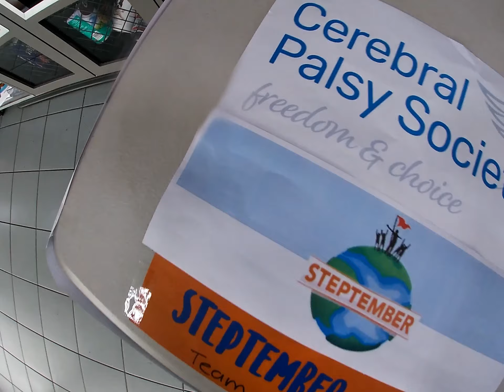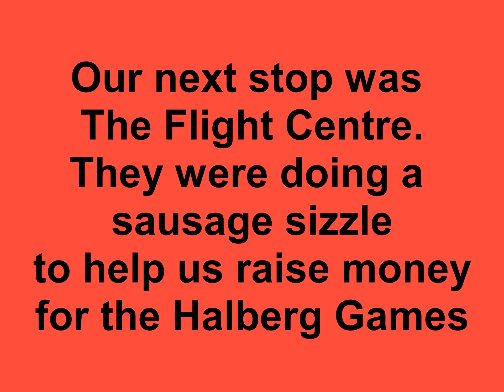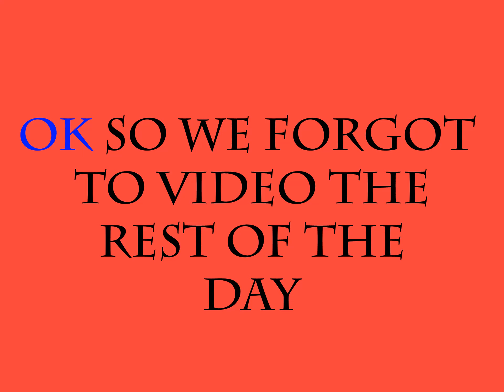A weekend in the life of Emm Star NZ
So we tried to video a day in the life of me, but we forgot to take the camera with us everywhere we went out last weekend.  So we changed it into a weekend in the life of me.  It was a really busy weekend, with visiting a friend who was fund raising, going to flight centre and hanging out for 2 hours with the other team members going to the Halburg games, then I went shopping afterwards, then it was my friends birthday so we drove to Hanmer Springs and had a fun day.

I was sick from exhaustion on Monday because this is a really big weekend for me!

🎵 Track Info:

Title: Happy Moments by JayJen